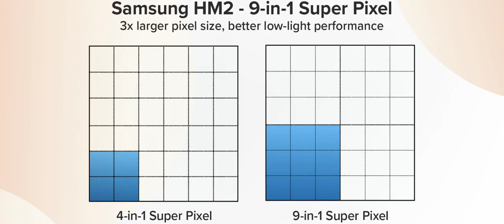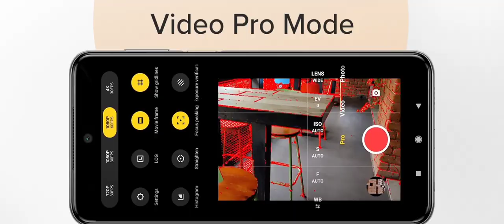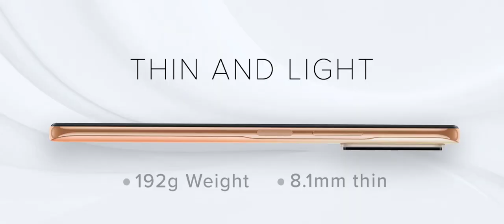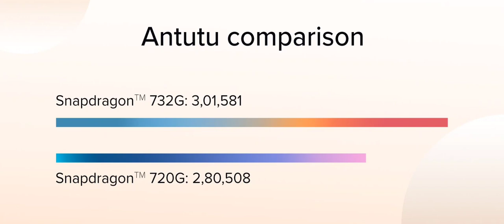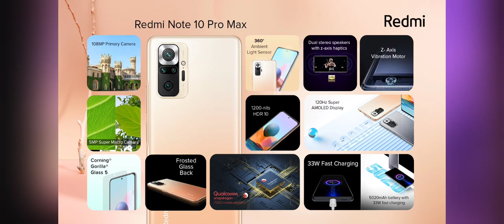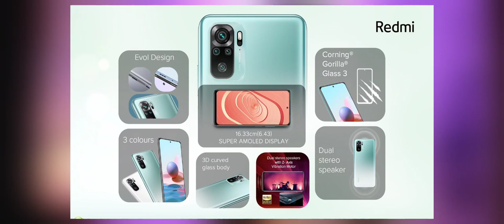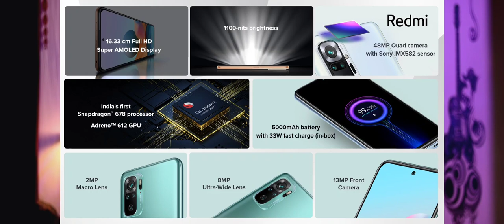Redmi Note 10 Pro Max with 108MP Camera | Redmi Note 10 Series Price in India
📝 TOPICS COVERED:
1- Redmi Note 10 Pro Max with 108MP Camera
2- Redmi Note 10 Pro Price in India
3- Redmi Note 10 Series

6- Amazon UPI (Code: FMTMIV)

⚠️TIPS:
🔊Use Headphones/Earphones for Best Sound Quality.
🎬Play 480p/720p in Phone & 1080p/720p in PC For Best Video Quality.